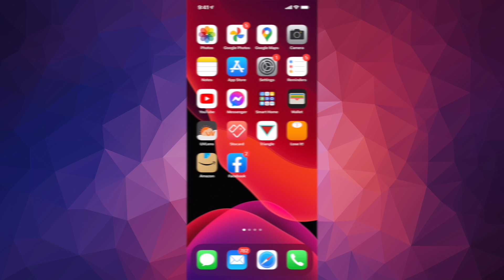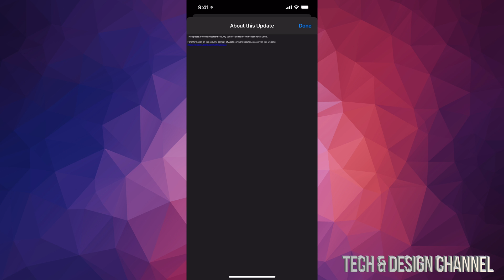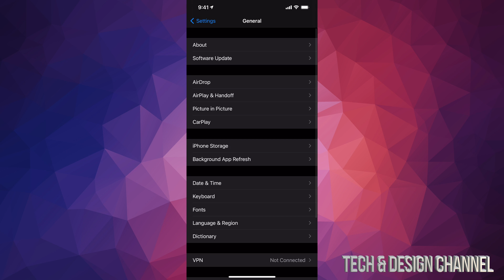How to Update to iOS 14.8 - iPhone, iPad, iPod touch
Update iPhone, iPad, iPod to the latest iOS 14.8 software from Apple